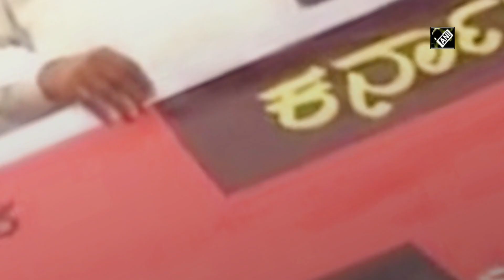State-wide bandh in Karnataka by farmers’ unions over farm, land reforms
Kalaburagi, Mangaluru (Karnataka), Sep 28 (ANI): Farmers’ organisations in Karnataka have called for a bandh across the state on September 28 against the farm bills, land ordinances, labour laws among other issues. The state-wide bandh is led by the Karnataka unit of All India Kisan Sangharsh Samanvaya Samiti. Heavy police presence was seen in Kalaburagi to ensure law and order situation doesn’t escalate. Meanwhile, passengers in Mangaluru were seen at the KSRTC bus station despite the bandh called by the farmers’ organisations.